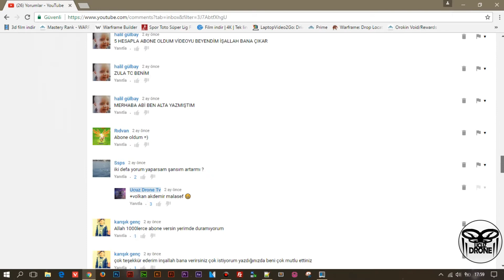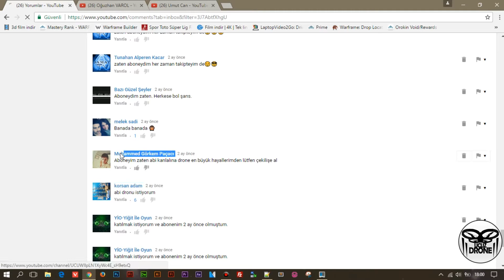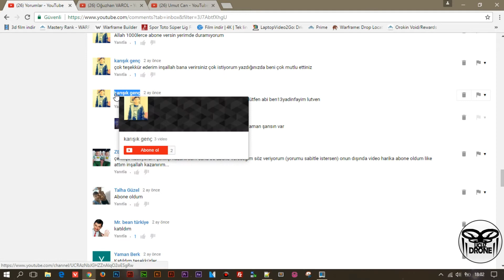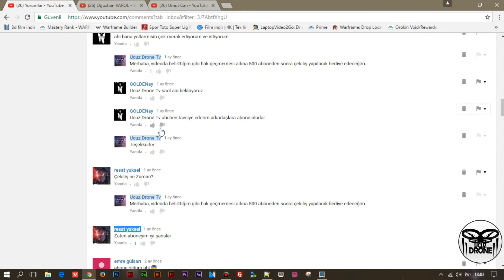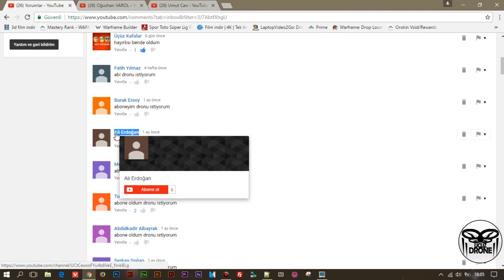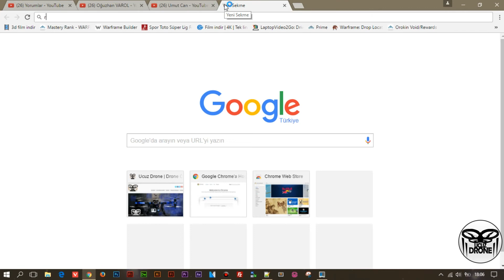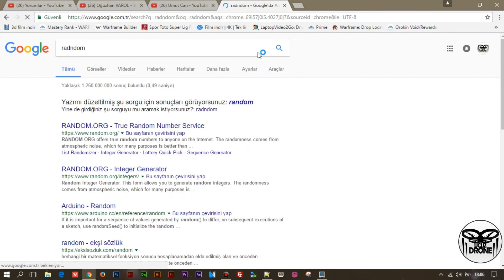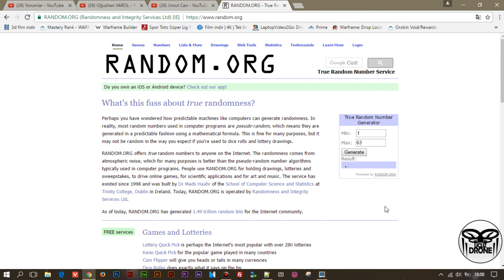H36 Drone Çekiliş Sonucu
Jjrc h36 drone'u kazanan kişi belli oldu. Kazanan kişinin bizimle iletişime geçmesini rica ederim.